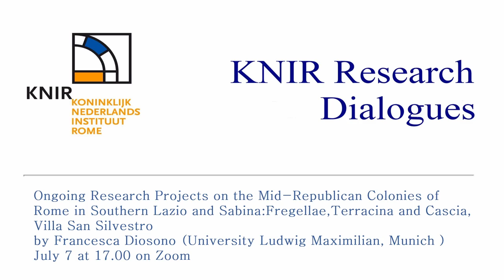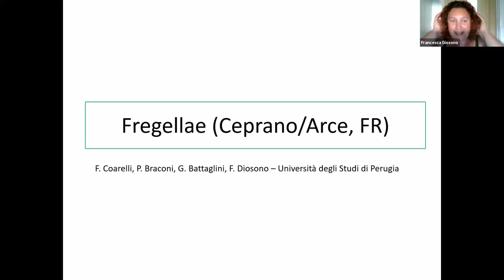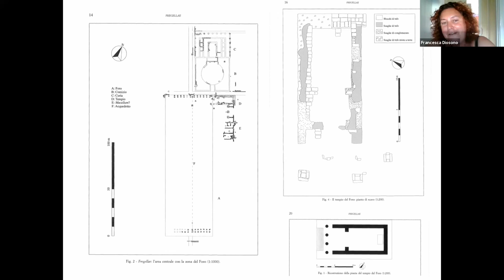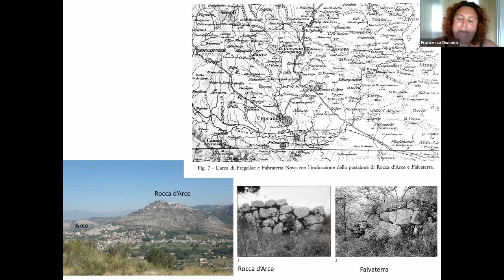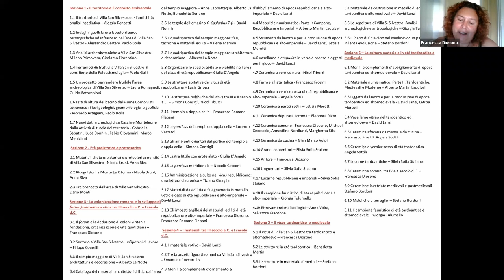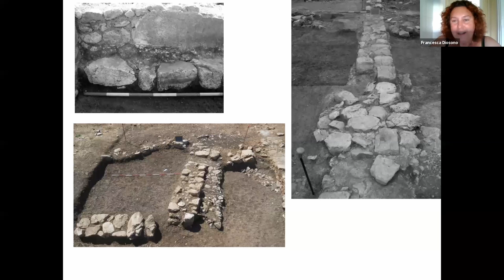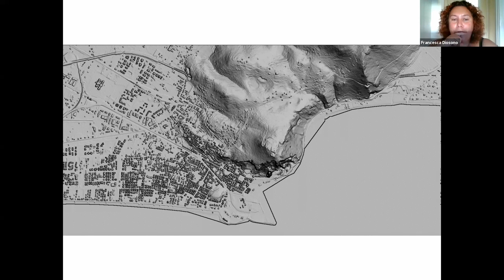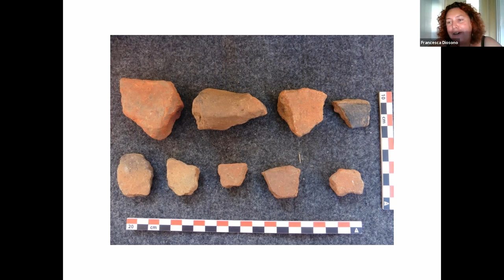KNIR Research Dialogues 2021/6 Francesca Diosono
Ongoing Research Projects on the Mid-Republican Colonies of Rome in Southern Lazio and Sabina: Fregellae, Terracina and Cascia, Villa San Silvestro
This Wednesday 7 July at 17.00 we will have our sixth and last KNIR Research Dialogue of this semester. Join us on Zoom and register here!

Francesca Diosono (LMU – University Ludwig Maximilian, Munich) presents three examples between the third and second century BC from the research she is currently carrying on in central Italy.

About Fregellae, a Latin colony founded by Rome in 328 BC in the Liri valley, along the via Latina, will be discussed the relationship between urban planning and sacred landscape at the time of the colonial deduction. Moving on the coast of Southern Lazio, in Terracina, the results of the first excavation campaign that LMU conducts at the late-republican minor temple of Monte Santo Angelo are presented, and its relationship with the long history of the city, before and after the foundation of the colony in 329 BC. Finally, the development of the forum (with the temple of Hercules) and the viritan colony of Villa San Silvestro in the Apennine area, founded by Rome after the conquest of internal Sabina by Curius Dentatus in the early third century BC, is illustrated. All three examples show the complexity of the relationship between the Foundation and the design of the city, the presence of the territory and the necessary religious component, typical of the colonial dimension.